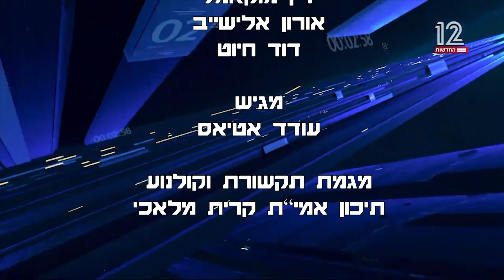חדשות טובות - מגמת תקשורת וקולנוע. תיכון אמי"ת קרית מלאכי